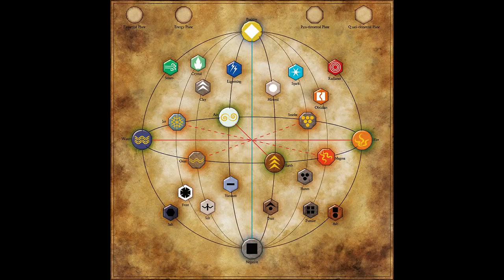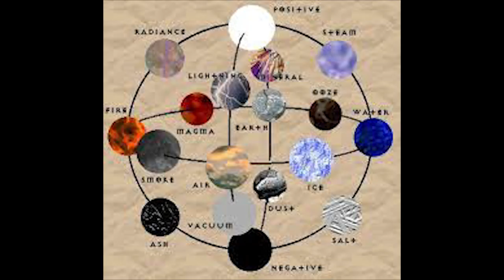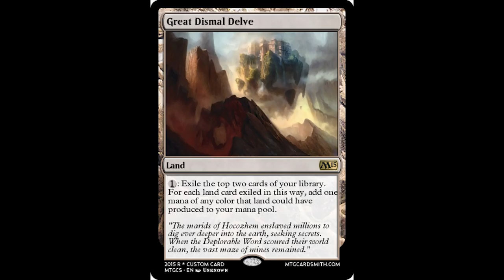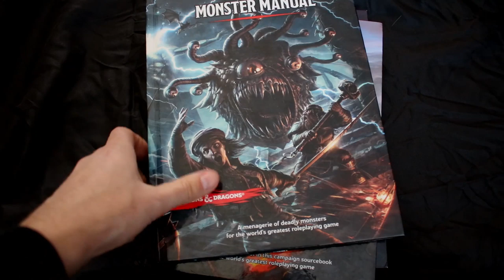D&D Lore - The Dao and the City of Jewels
Episode 120! In this episode we talk about the Dao and the City of Jewels located on the Elemental Plane of Earth!

References:
Dungeon Master’s Guide 5e
Monster Manual 5e